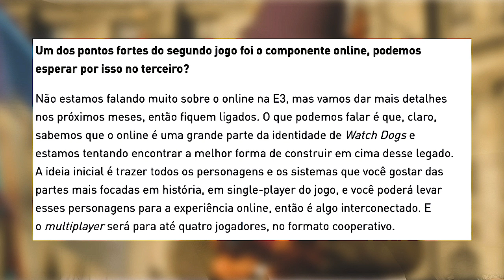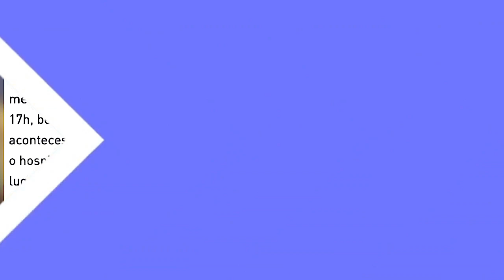E3 2019 - WATCH DOGS LEGION - MAIS NOVIDADES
EXCELENTE lançamento da Ubisoft na E3 2019.
Watch Dogs - Legion, promete muita novidade na questão gamplay, alem dessa variedade de personagens.
Vamos ter que aguardar 2020.